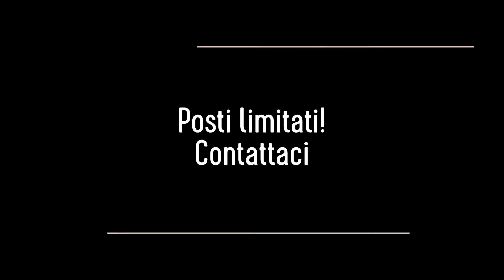Vuoi diventare Parrucchiere o Estetista?